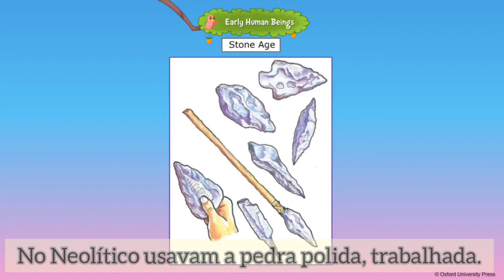Como viviam os primeiros humanos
Esse vídeo tem seu uso liberado para uso em sala de aula presencial ou em meios digitais remotos para professores como recurso educacional.

Video traduzido livremente para fins educativos a partir do video original, que tem atribuição da licença Creative Commons e que se encontra disponível em:
Video: Early Human Beings, 3. Canal: Kashi Public School.

Título: Lost My Mind (Good Riddance)
Autor: Siddhartha Corsus